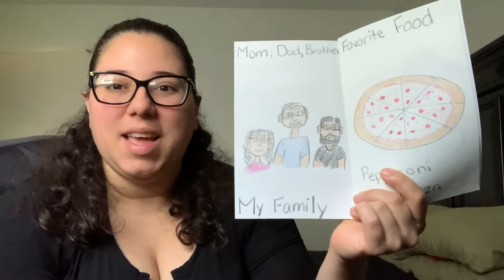Miss Cruz: the book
Miss Cruz draws and writes a book about herself! Friends, be the author and illustrator of your own books too!